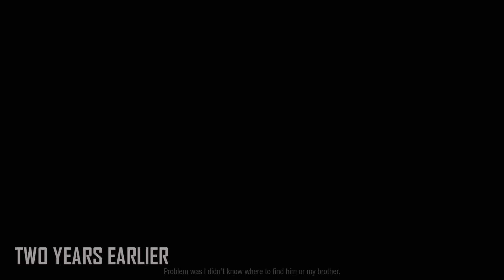infamous first light part 6